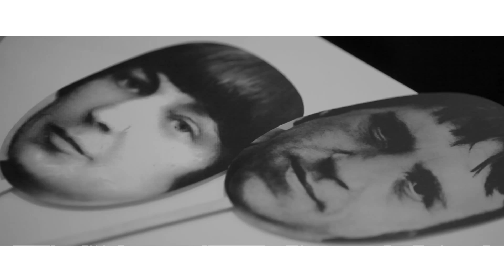Хорошая КвартиРа l Своя Рифма l Компания 2015